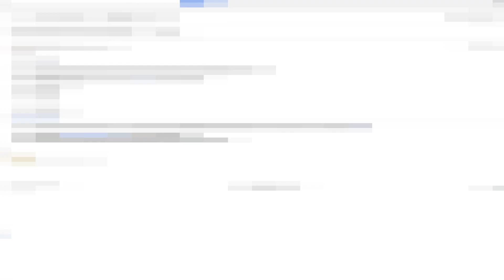SCHWINDELBUDE? - Shakes & Fidget - Rickymainia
LET'S PLAY SHAKES AND FIDGET

Postfach:
1239
24560 Kaltenkirchen